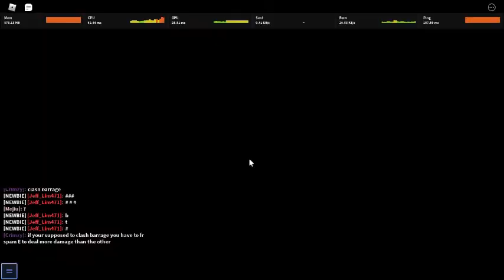[AUT] What happens when you go to main map starting from space?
quality content right here